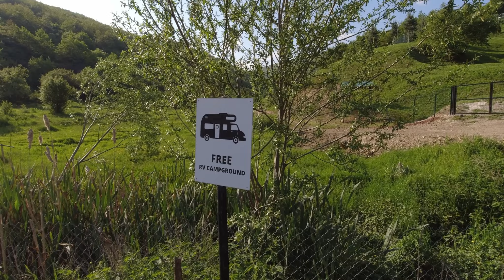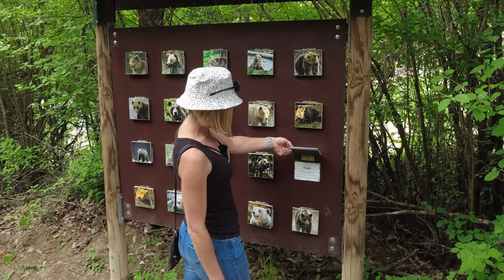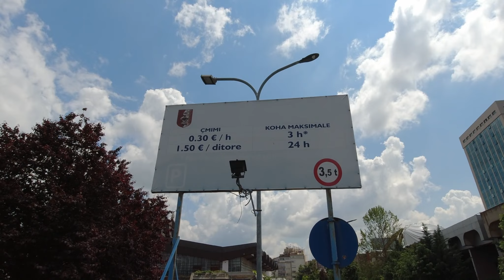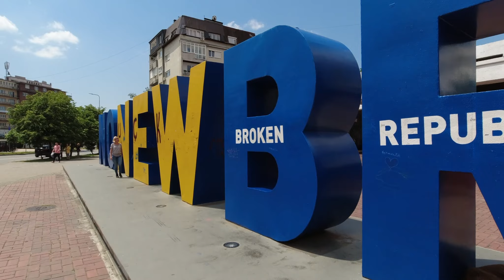S23EP16 | KOSOVO Pristina bear sanctuary (Motorhome Western Balkans)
We visit the Pristina Bear Sanctuary and spend a few hours walking around the capital of Pristina.

PLEASE REMEMBER:
We make vlogs, not travel guides. We don't film everything we see or do. Our videos cannot tell every story or show every place we visit. Our videos are merely a short snippet of sometimes a week's worth of life on the road and it's intended to show our experience as full-time travelers. As we're constantly on the move it's also not always possible to take the time to research every single location. We really appreciate when people offer us advice or make suggestions for our next visit. Please don't make assumptions or be rude. To us or to each other.
SUPPORT:
2. WATCH the ads displayed on our videos without skipping. Ads pays for content so that you don't have to!
3. USE the Super Thank You below the videos if you want to buy us a gelato!
5.
6.
ABOUT US:
Welcome! We’re Andre and Lisa. A married South African couple who have been travelling together for almost 20 years, to more than 40 countries. In 2017 we took stock of our life, made the decision to 'retire early' and gave up our professional careers and all our personal possessions in order to explore the world as full-time nomads. Over the past two years, we have been travelling through Europe with our 20-year-old Motorhome.
AMAZON STORE:
If you're interested in any of the gear we use or the products we show in our videos you will find most of them listed in our AMAZON store. If not, let us know and we'll provide more information.